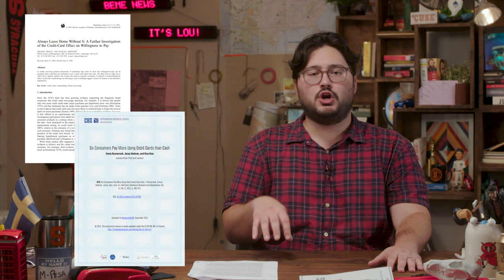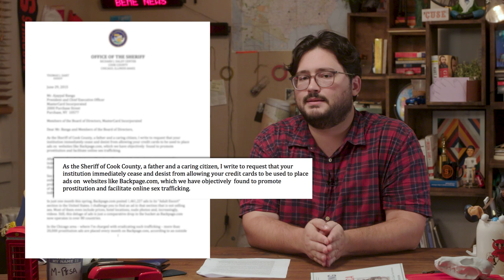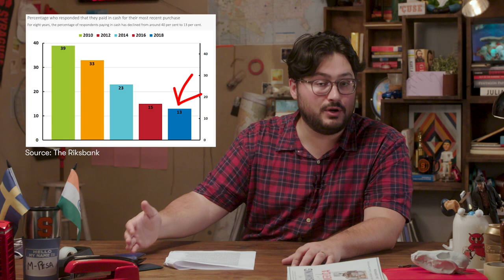Should the future be cashless?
If all our transactions went digital, how would that impact privacy, crime, convenience, and cost? Lou explores the pros and cons of a cashless society, and how a move away from cash in India and Sweden may offer some clues.

Brett Scott on banks “nudging” us towards going cashless

Interview with Kenneth Rogoff on The Curse of Cash

Haigh’s paper on the origins of the “cashless society” notion

Study on how people are willing to pay more with credit over cash

CREDITS
Writer: Louis Foglia
Editor: m.cho
Researcher: Page Ellerson
Supervising Producer: Allison Brown